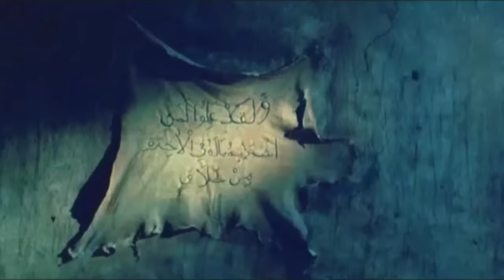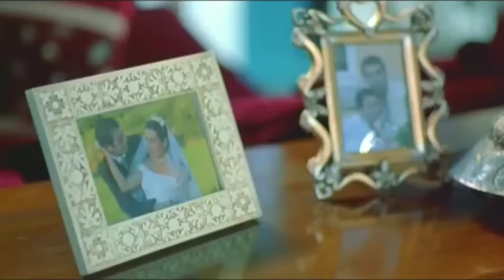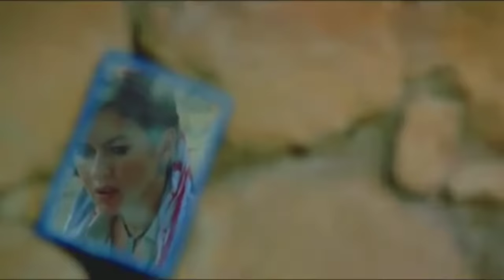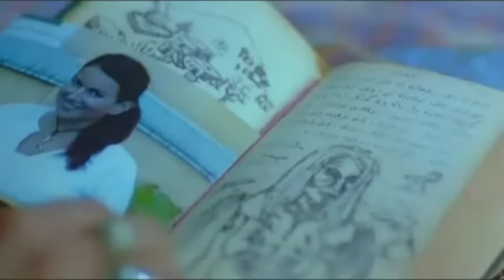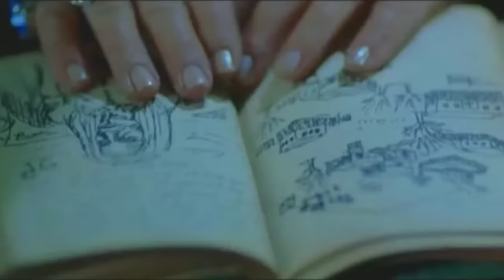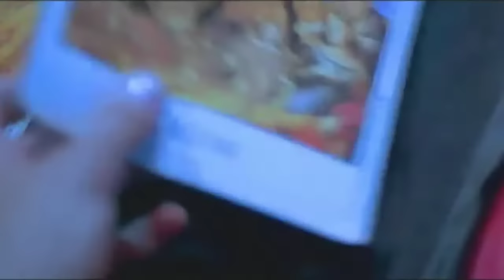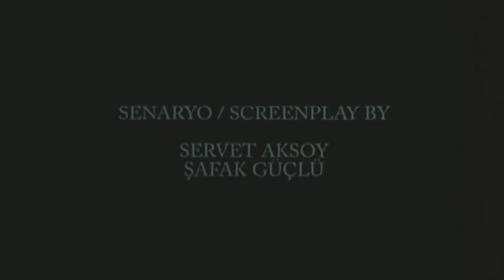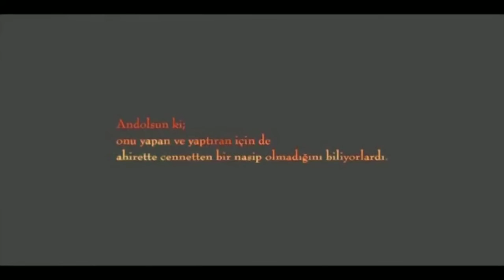Büyü Filmi Full HD Tek Parça(Restorasyonlu)